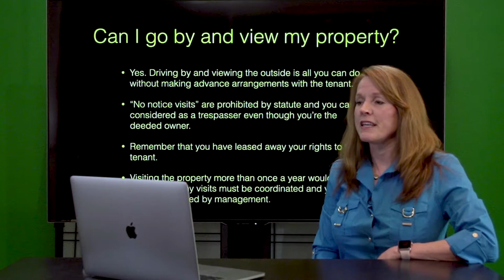"Can I Go By and View My Property?" by Blackbird Realty Las Vegas Property Management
1810 E Sahara Ave #219, Las Vegas, NV 89104, USA

Most landlords feel that it is okay to drive by and view their property anytime they want. However, George and Debra have advice regarding this.

In the state of Nevada, while you can go ahead and drive by your property and see how the tenants are doing, you cannot actually knock on their door and visit with them as this is prohibited by statute. "No notice visits" can be considered as trespassing even if you own the property. You will need to make arrangements in advance with the tenants to view the inside of the property and you must be accompanied by a representative from our company.

At Blackbird Realty and Management, Inc, we aim to provide you with the best property management services that are worth your while and money. Try us now by giving us a call or visiting our website.

1810 E Sahara Ave #219, Las Vegas, NV 89104, USA